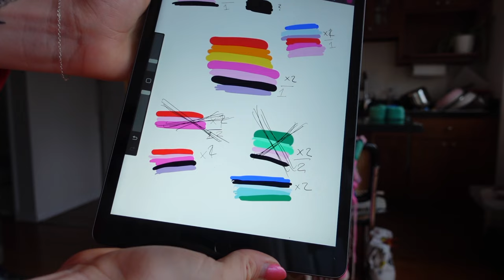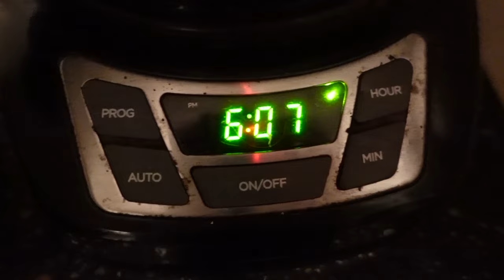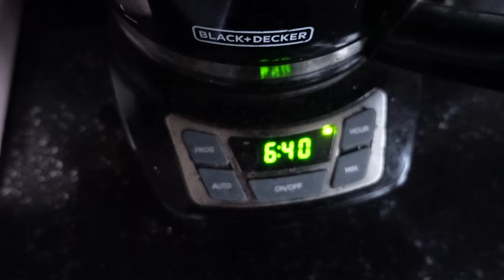STUDIO VLOG: market prep pt. 2, knitting 24+ pieces in a week, & tons of creating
back with another vlog besties! this is pt. 2 to the last vlog of prepping for my first ever in person market! Last vlog we dyed HELLA yarn, this vlog we actually make stuff!!!

✨CHAPTERS✨
intro + context for why im stressed LOL (3:29)
making SO MUCH STUFF (8:29)
celebrating w champagne!! (10:49)
assembly begins (15:20)
mini announcement (15:50)
blocking/finishing touches (16:57)
outro!!! (18:30)

💘 LOVE YOU !!! 💘